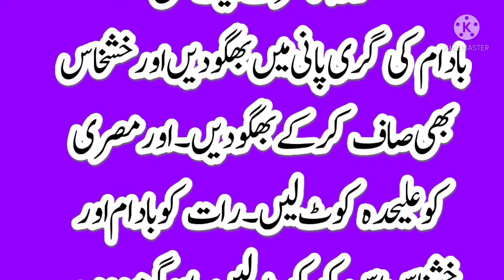Nazla Ka Sirf Aik Hal نزلہ کا صرف حل